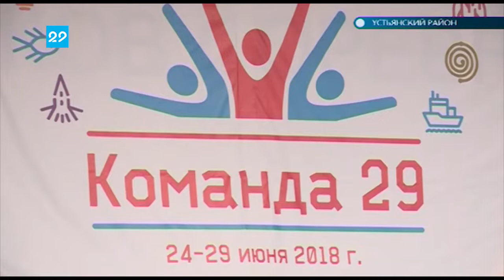25.06.2018 "Команда 29"